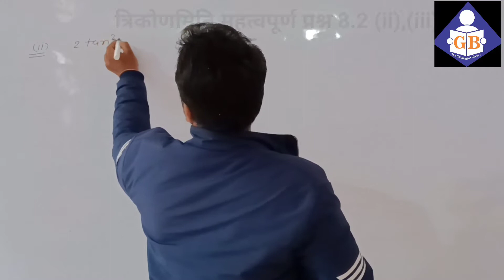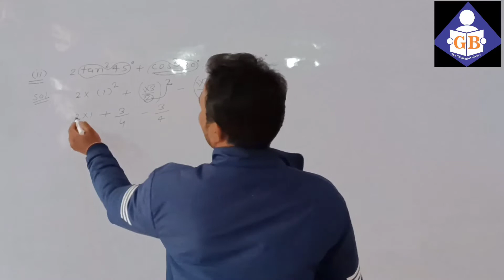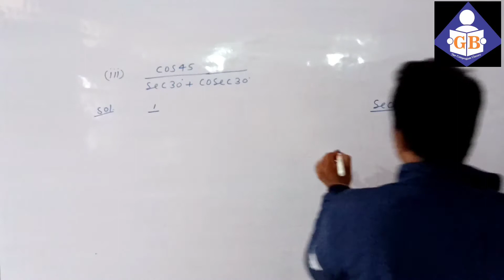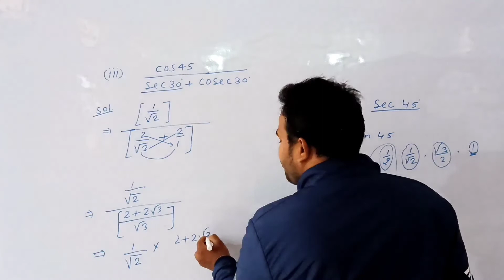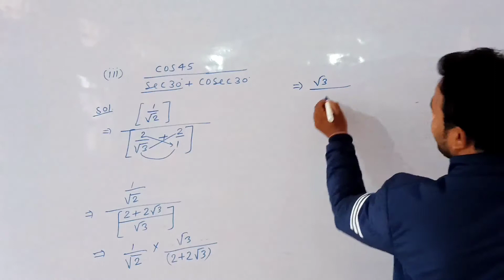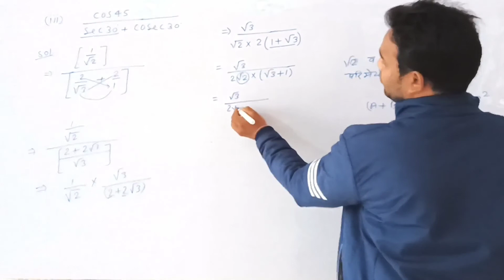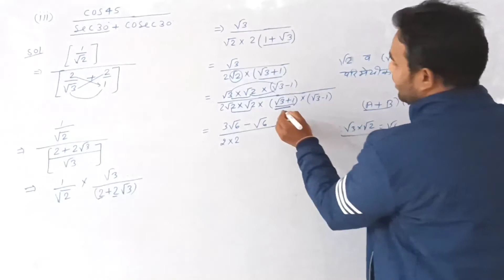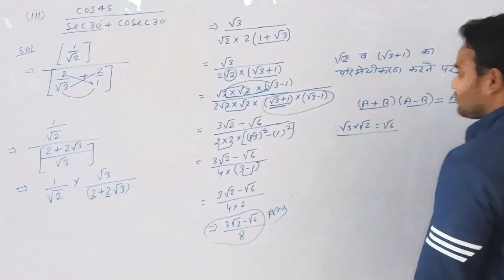Part 6 । महत्त्वपूर्ण प्रश्न । By Er Dinesh sir द्वारा । RBSE & CBSE Board Hindi & English Medium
जादुई विधि से Maths सीखे